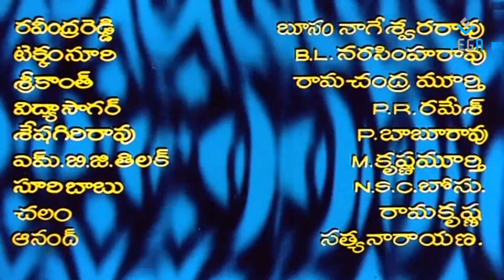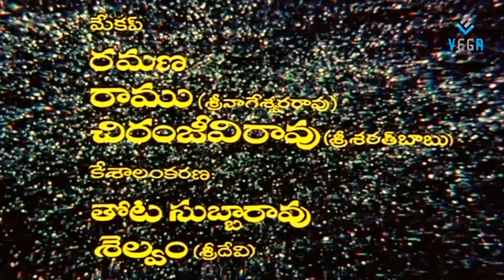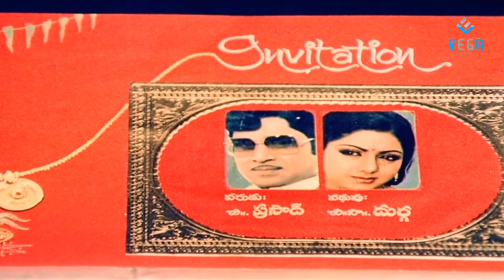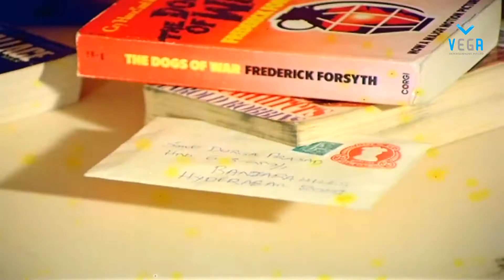Muddula Mogudu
Watch Muddula Mogudu (1983) : Full Movie

Cast: Sridevi, Akkineni Nageswara Rao
Director: K S Prakash Rao
Producer: Cherukuri Prakasa Rao
Banner: Mahija Films